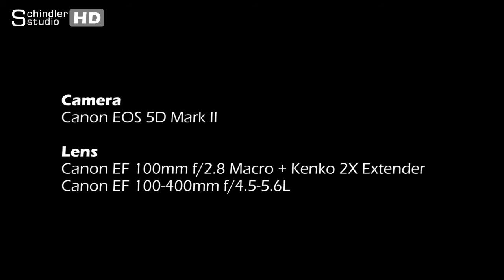眼蝶吸食樹汁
影片記錄了眼蝶吸管中，樹汁流動的狀況，
影片尾部將為大家呈現這種生態奇觀！